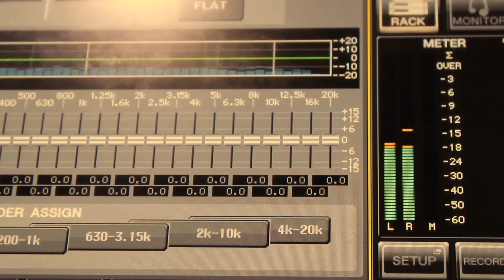HEADCHARGER Live @ L'Arcade [LIVE FOOTAGE 2015]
Directing & editing by CLAMS PRODUCTION
Backstage video - Live at l'Arcade - Notre-Dame-de-Gravenchon - France

"WITHOUT A NATION" - Album : The End Starts Here 2010  (Verycords/Warner)

Check HEADCHARGER on Deezer, Spotify, ITunes, Google Play...